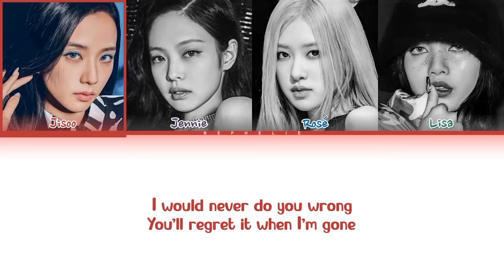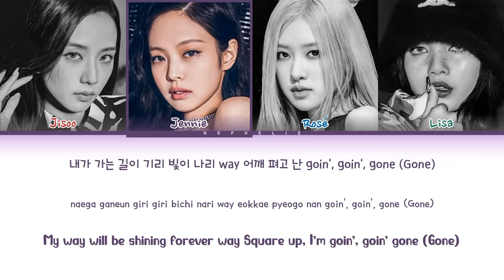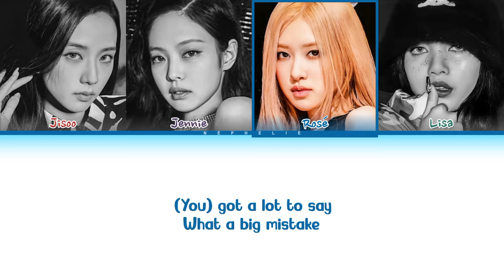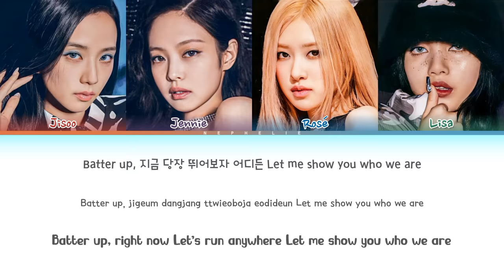(AI Cover) BLACKPINK (블랙핑크) 'BATTER UP' Lyrics (Color Coded Lyrics)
All Rights Administered by YG Entertainment & @sanathathoe

• Song ♫︎։ BATTER UP
• Album: -
• Released։ -

[tags]:
blackpink
블랙핑크
blackpink lyrics
batter up mv
batter up lyrics
batter up
batter up blackpink
blackpink batter up mv
blackpink batter up lyrics
blackpink batter up topic
blackpink batter up color coded
blackpink batter up color coded lyrics
blackpink batter up line distribution
blackpink batter up armenian
blackpink batter up arm sub
blackpink batter up hayeren
blackpink batter up chroeograpy
blackpink batter up instrumental
blackpink batter up slowed + reverb
blackpink batter up slowed
blackpink batter up speed up
blackpink batter up speed
blackpink batter up acapella
blackpink batter up karaoke
blackpink batter up dance practice
blackpink batter up music video
blackpink batter up concert
blackpink batter up live
blackpink batter up stage
blackpink batter up + you
blackpink batter up album
blackpink batter up audio
blackpink batter up line
blackpink batter up dance
blackpink batter up reaction
blackpink batter up fancam
blackpink batter up dance cover
blackpink batter up cover
blackpink batter up tutorial
blackpink batter up mirror
blackpink batter up remix
blackpink batter up sub español
blackpink batter up inst
blackpink batter up loop
blackpink batter up 1 hour
blackpink batter up mr removed
blackpink batter up easy lyrics
blackpink batter up male version
blackpink batter up demo
blackpink batter up piano
blackpink batter up ai cover
blackpink batter up nightcore
블랙핑크 batter up 가사
블랙핑크 batter up 해외반응
블랙핑크 batter up 노래
블랙핑크 batter up 커버
블랙핑크 batter up 직캠
블랙핑크 batter up 장기자랑
블랙핑크 batter up mr제거
블랙핑크 batter up 앨범
블랙핑크 batter up 거울모드
블랙핑크 batter up 1시간
블랙핑크 batter up 안무 거울모드
블랙핑크 batter up 뮤직비디오
블랙핑크 batter up 뮤비
블랙핑크 batter up 교차편집
블랙핑크 batter up 안무
블랙핑크 batter up 무대
블랙핑크 batter up inst
블랙핑크 batter up 춤
블랙핑크 batter up
batter up 블랙핑크 가사
batter up 가사 블랙핑크
블랙핑크 batter up live
블랙핑크 batter up 콘서트
블랙핑크 batter up 발음
블랙핑크 batter up 노래방
블랙핑크 batter up mp3
블랙핑크 batter up audio
블랙핑크 batter up 1시간 가사
블랙핑크 batter up 리액션
블랙핑크 batter up mv
nephelie
네펠리

૮ ˶ᵔ ᵕ ᵔ˶ ა • ♡

BLACKPINK - BATTER UP

No matter what I'm gonna make my own decisions

I'm talking you
You want it too
예쁘고 착한 내가 어떻게 변할지 monster

Remember Me
Sting like a bee
굶주린 사자 같은 personality

네 맘 빼고 다른 것은 원하지 않아
I would never do you wrong
You'll regret it when I'm gone

좀 더 강하게
더 빠르게
날려 버릴게

Got a lot to say
What a big mistake

Batter Batter Batter Up
Batter Up Batter Up Batter Up

Yeah
Hit it 난 달려
Never can stop
Rappin 시작
네 귀에 shot
비명은 함성이 될 거야 loud
서프라이즈
Yo 몬스터의 등장
내가 가는 길이 기리 빛이 나리 way
어깨 펴고 난 Going going gone (gone)
바통 받고 준비 완료
후다닥 Run Run Run Run

누가 날 막아 난 더 세게 밟아 너네가 좀 알아서 비켜
순진한 척 나는 그딴 거 안해 날 원해? but look in the mirror
지치지 않아 계속 volume up, light em up
무대 위를 태워 싹 다 치워버려 homerun
Like a Boss Baby Imma Boss Baby
모두 다 찢어 like brrra

Remember Me
무대를 갖고 노는 우린 MVP

좀 더 강하게
더 빠르게
날려 버릴게

So listen up, everybody
소릴 높여 Move on
We are the Monsters of the world
Batter up 지금 당장
뛰어보자 어디든
Let me show you who we are
(Batter up up up up)

Everybody
Batter up 지금 당장 뛰어보자 어디든